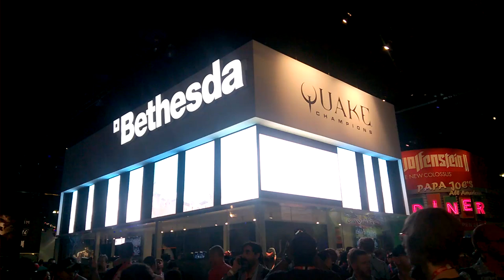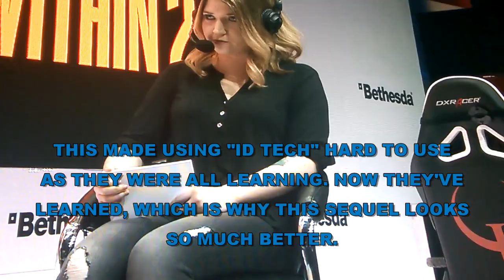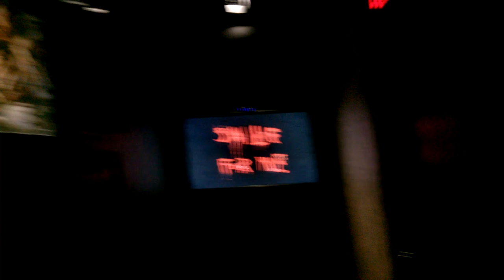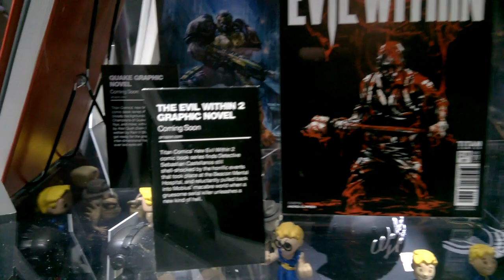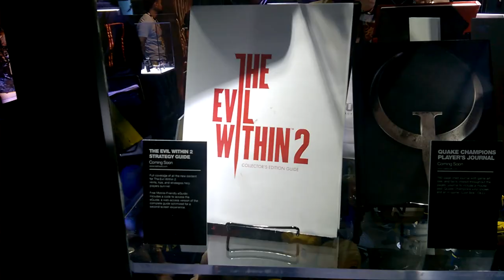Evil Within 2 at E3 2017 (Interview, Info, and Haunted House)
Here's a video I made from my trip to E3 2017 focusing on The Evil Within 2. I recorded an interview they were conducting on the Bethesda stage and spliced in other footage I filmed at the event that tied into the game.

Get a Shoutout and listed as a SPARTAN by donating to our veterans & their families: